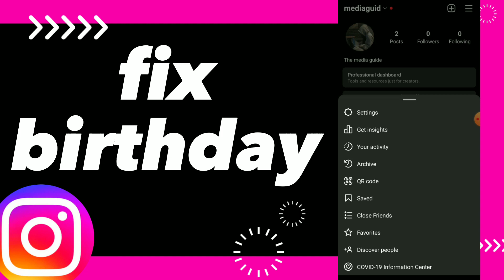How To Fix Birthday On instagram App